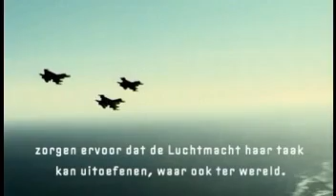RNLAF TV-commercial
Here is a commercial of the Royal Netherlands Airforce shown on tv in 2002.